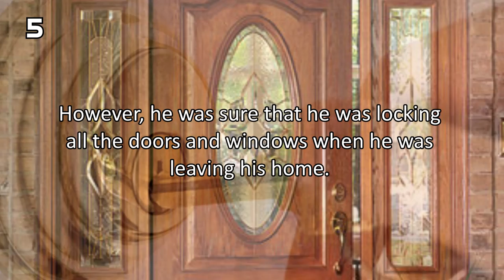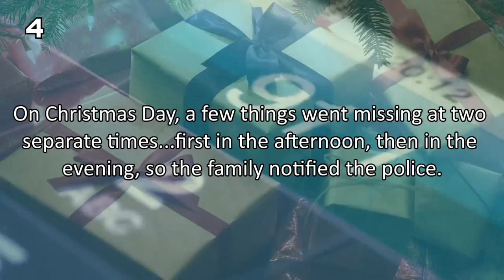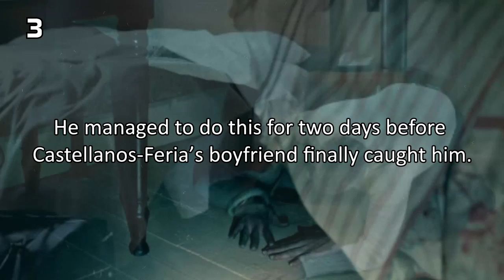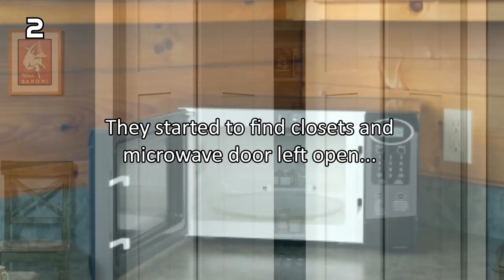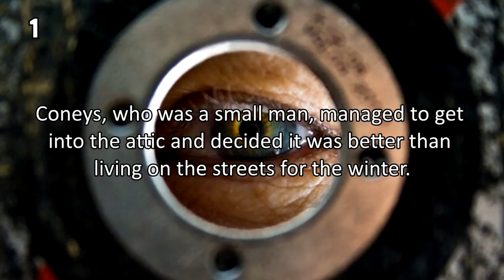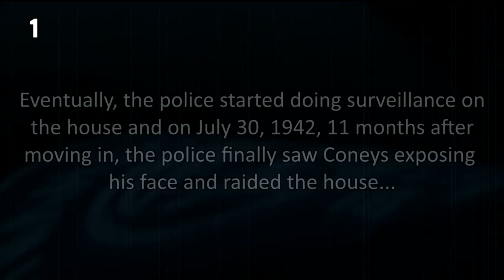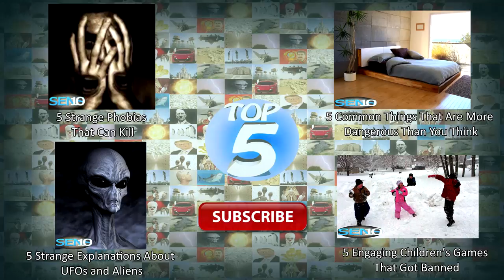Creepy stories of Home Intruders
We are sorry for delaying our video so much. We are working to change the look/logo and our channel to a better and improved one. We also like to ask if you like this HUGE update more than the previous one (SENS FACTS). This takes a lot of time and also money to make sure our evolution and your expectations are insured.

We would like to present you our first, improved and our latest movie: 5 Creepiest Home Intruders!

★Countdown subjects:
5) Tatsuko Horikawa
4) Stanley Carter
3) Carlo Castellanos-Feria
2) Student’s Secret Roommate
1) Theodore Edward Coneys